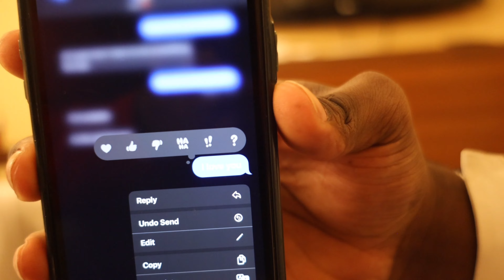TRUTH OR DRINK *IT GOT PERSONAL”